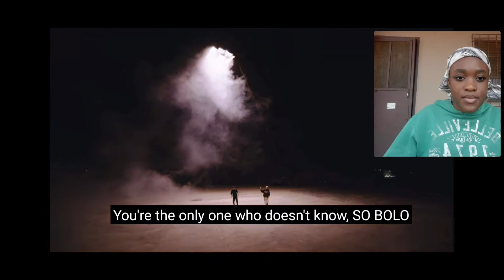페노메코 (PENOMECO) -'BOLO (Feat.YDG)' MV | Reaction | Christmas tree decorations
I am back with another MV Reaction before the year ends (ps. Merry Christmas 💜)
My voice is a bit hoarse and low (because of the weather) sorry about that and lower your volume at the reaction part 😅

Background songs;